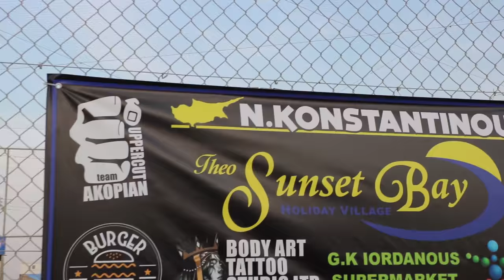Official Feel The Fury 3 Teaser